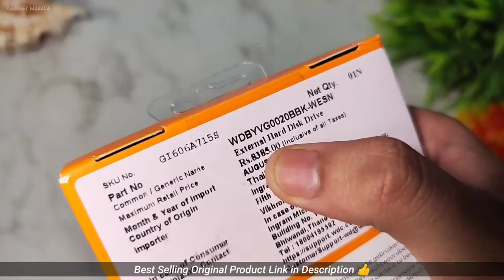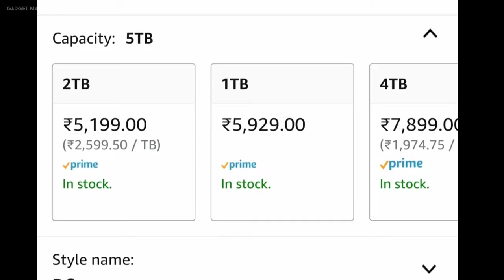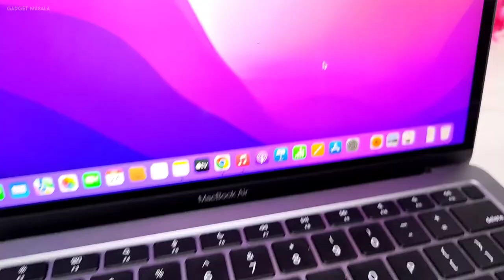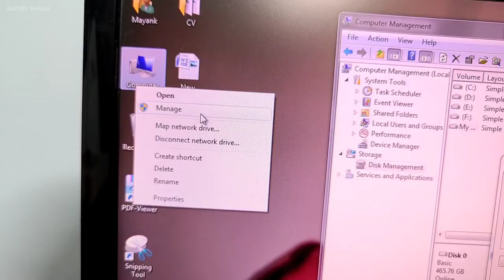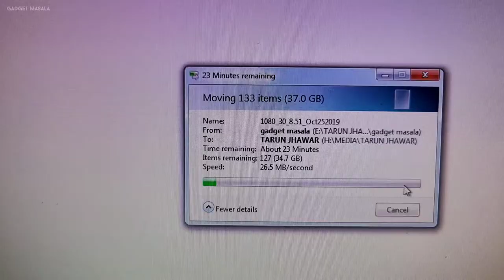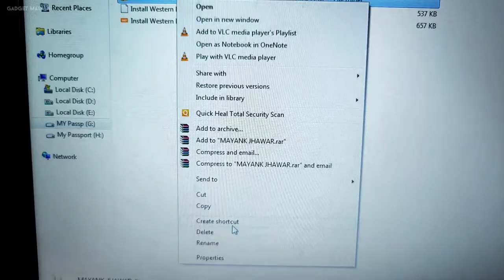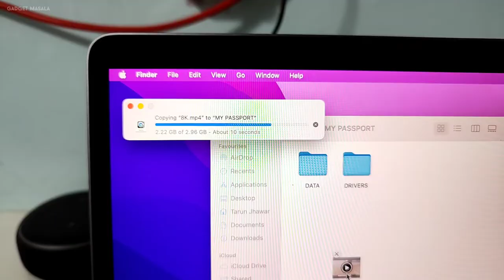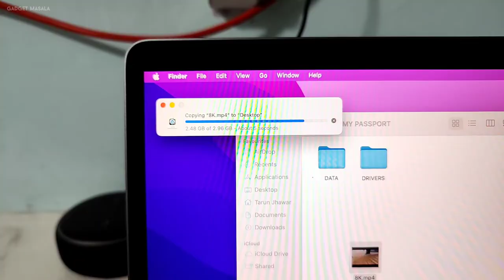Western Digital WD My Passport 2TB External Hard Disk Drive Unboxing, Review & Speed Test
Best External Hard Disk Drive ?
Western Digital WD My Passport 2TB External Hard Disk Drive Unboxing, Review & Speed Test for Windows and macOS Computers.
[ Best Buy Links ]
WD 2TB
WD 5TB
Hard Drive Case
WD Hard Drive for Xbox , PS
Tech I'm using right now